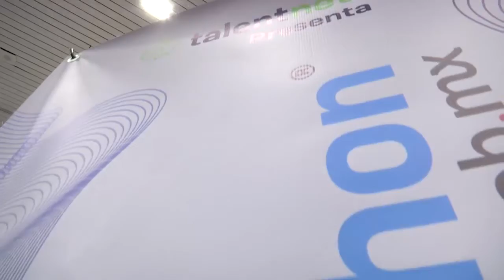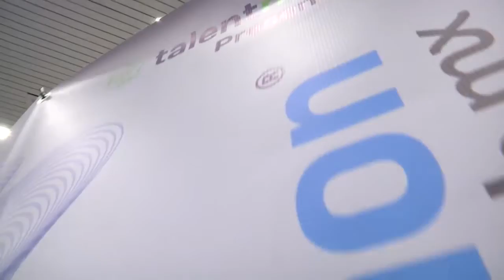Participa SFP en el Talent Land 2018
Participa SFP en el TalentLand2018, considerado el mayor encuentro de innovación para intercambiar experiencias y conocimientos en las TIC's.